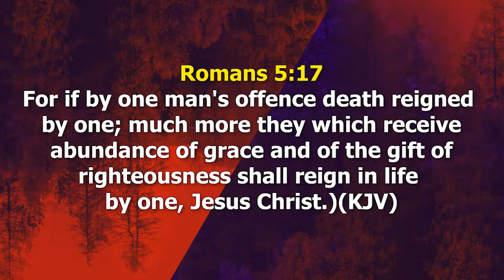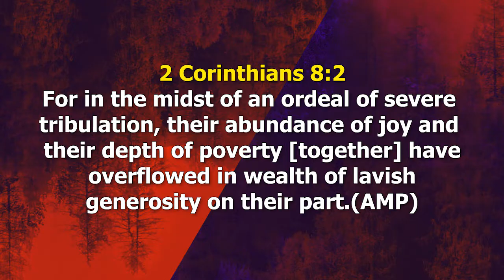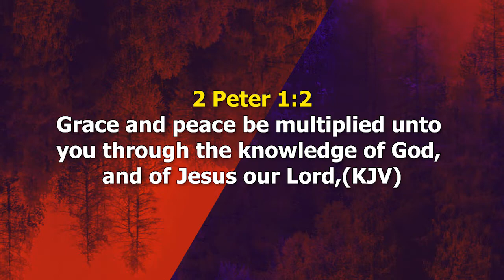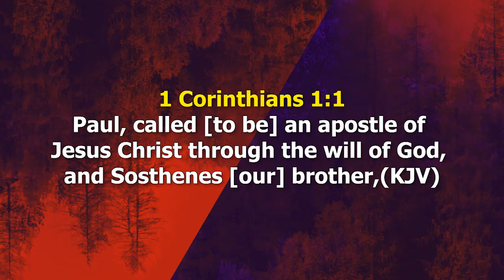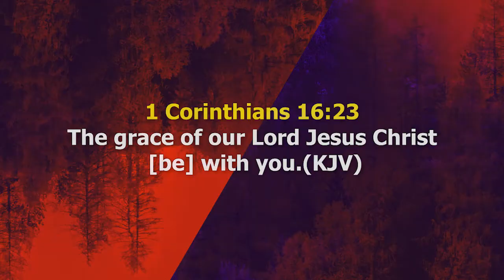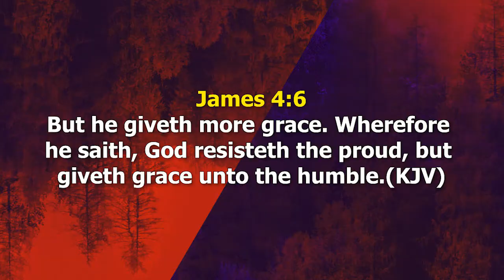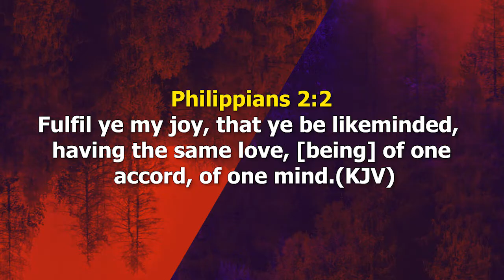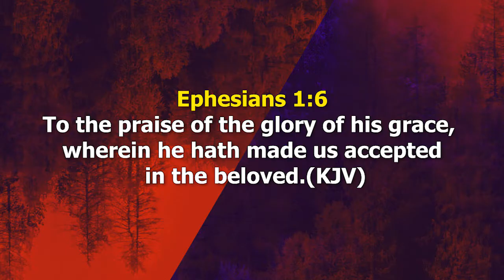GROW IN GRACE B BY PASTOR OTI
If you just got born again or would want us to pray with you about something you are dealing with or you have questions you need answers to; you can reach out to us via: